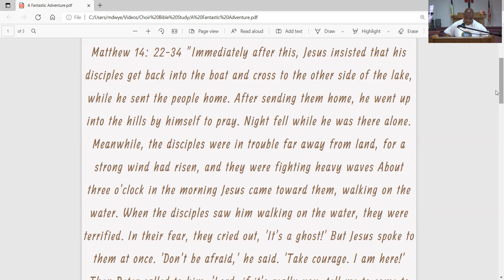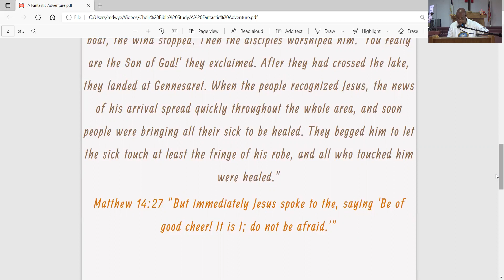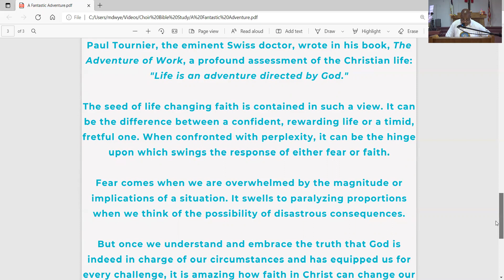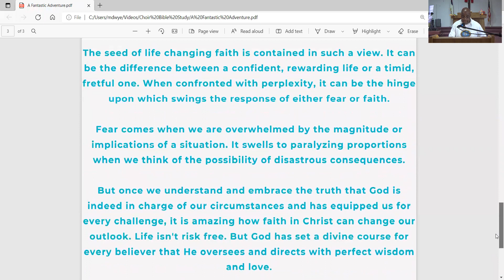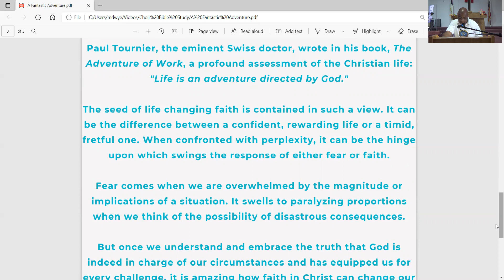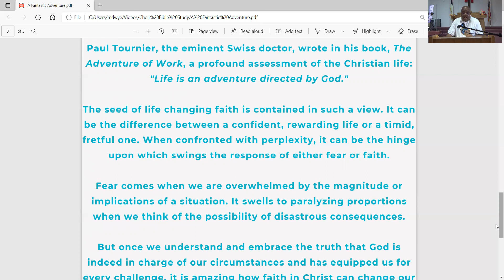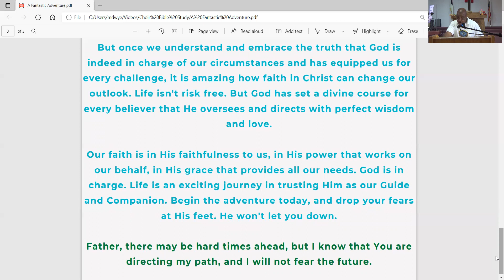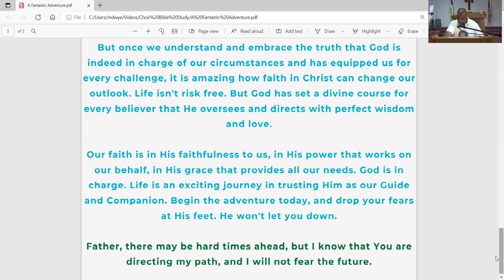Choir Bible Study: "A Fantastic Adventure"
Choir Bible Study with Reverend Kenny Parker. Scripture for this lesson is Matthew 14: 22-34. Key verse is Matthew 14:27.
Scripture references:
2 Timothy 1:7
1 Corinthians 1:9
John 16:33
Matthew 6:32
Ephesians 1:3
John 10:10
Proverbs 3: 5-6
1 Peter 5:7
1 Corinthians 14:33